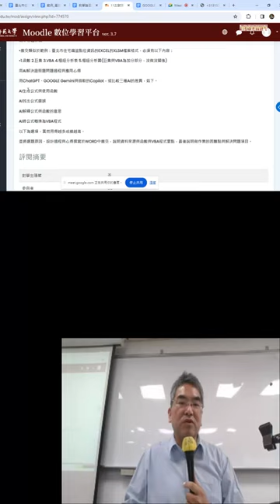03 期中專題報告與VBA開發環境4